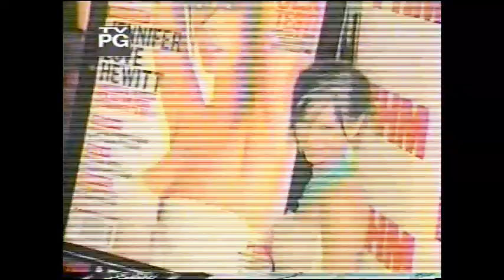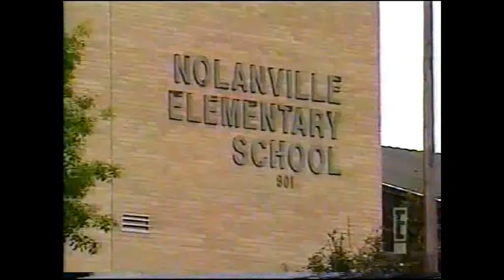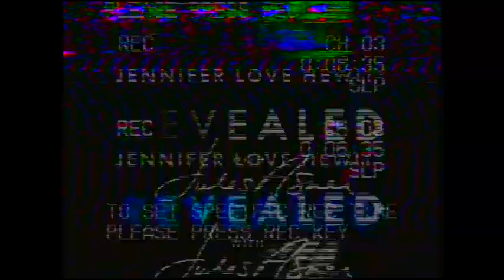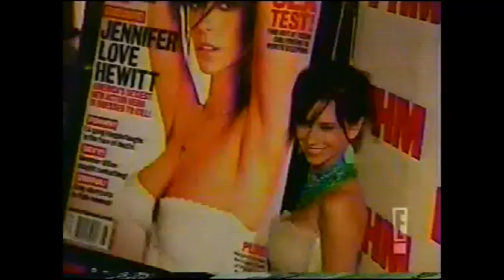JENNIFER LOVE HEWITT on E! Revealed with Jules Asner (October 2,2002) Part A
The actress' life is discussed in a fascinating TV show.